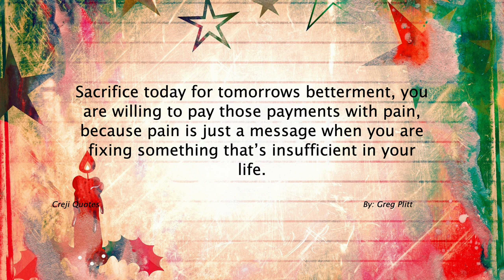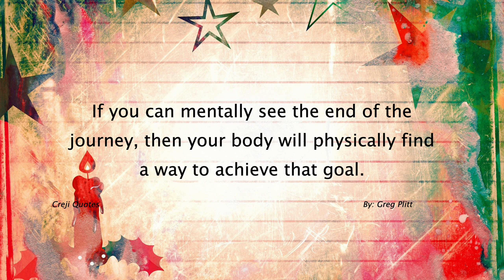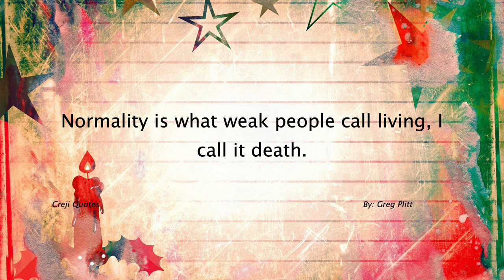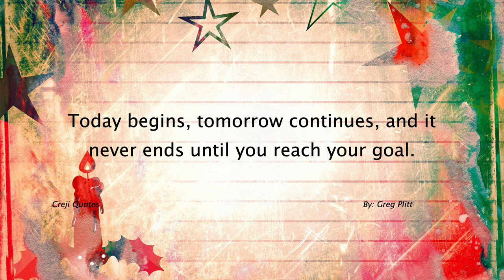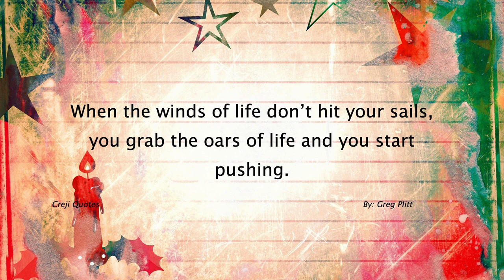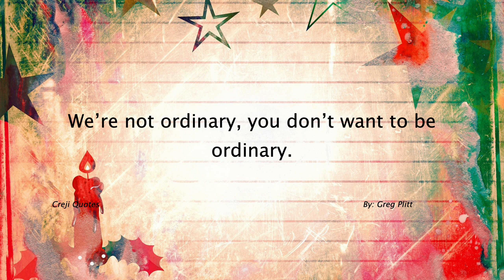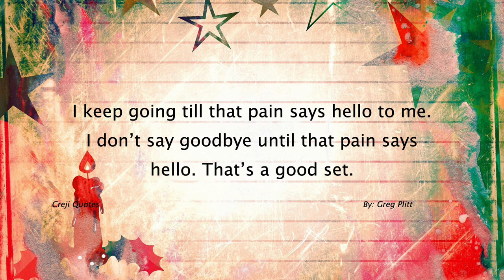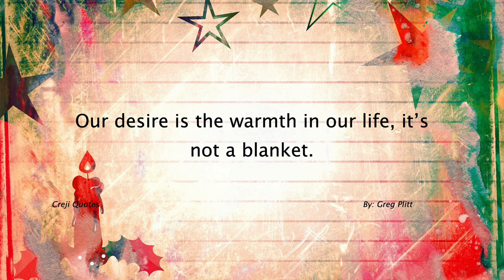Greg Plitt quotes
Greg Plitt, whose full name was George Gregory Plitt Jr., was an American fitness model, actor, and motivational speaker. He was born on November 3, 1977, in Baltimore, Maryland, and tragically passed away on January 17, 2015.

Plitt gained recognition in the fitness industry for his chiseled physique and dedication to fitness. He appeared on numerous magazine covers and featured in various fitness videos and TV shows. Plitt's modeling career helped him become a prominent figure in the fitness community, inspiring and motivating others to pursue a healthy lifestyle.

In addition to his work as a fitness model, Plitt was also an actor and appeared in several films and television shows. Some of his notable acting credits include appearances in movies like "The Good Shepherd" and "Grudge Match" and TV shows like "Work Out" and "Friends with Benefits."

Plitt was known for his motivational speaking engagements and his ability to inspire others to reach their fitness goals. He encouraged people to push their limits, set ambitious targets, and maintain discipline in their fitness journeys.

Tragically, Greg Plitt passed away in 2015 at the age of 37 due to a train accident while filming a video in California. His untimely death shocked and saddened many in the fitness community and beyond.

Despite his untimely passing, Greg Plitt's impact on the fitness industry and his influence as a motivational figure continue to resonate with his fans and followers. He is remembered for his dedication to fitness, his positive mindset, and his ability to inspire others to strive for their best physical and mental well-being.